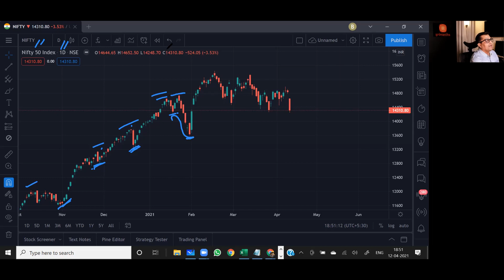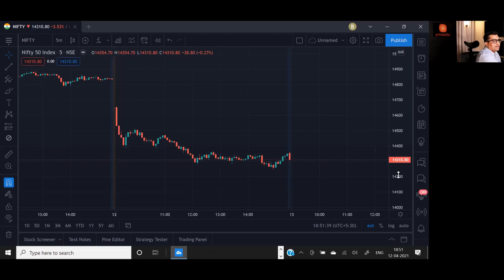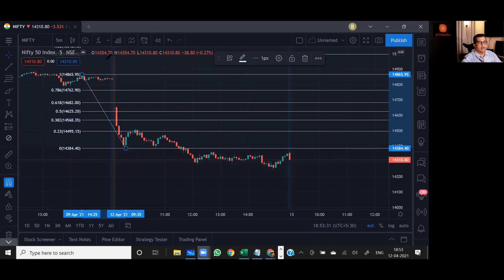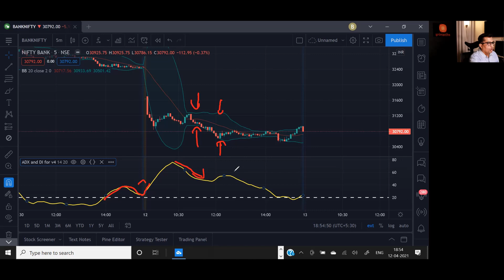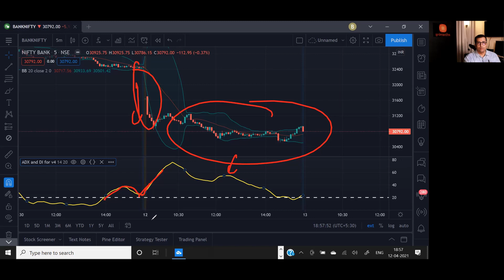13-April-21: Share Market Daily Analysis in Kannada / ನಿಫ್ಟಿ, ಬ್ಯಾಂಕ್ ನಿಫ್ಟಿ ಮತ್ತು ಸ್ಟಾಕ್ ವಿಶ್ಲೇಷಣೆ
ಇಲ್ಲಿ ದೈನಿತ್ಯದ ಶೇರು ಮಾರುಕಟ್ಟೆಯ ವಿಶ್ಲೇಷಣೆ ಕನ್ನಡದಲ್ಲಿ ಮಾಡಲಾಗುವುದು.

This contains analysis of previous market movements and possible favorable conditions ahead for us to trade for intraday and short-term.

Content of the videos, presentation and levels are indicative only, and to support the educational purpose only. Not to be considered as guaranteed. Kindly do your own research before making investments at your own RISK.